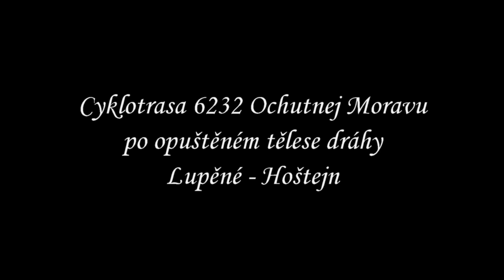Cyklotrasa 6232 po opuštěném tělese železniční dráhy údolím Moravské Sázavy z Lupěné do Hoštejna.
Točeno XIAOMI FIMI PALM